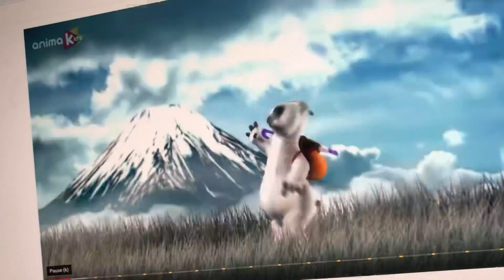Wrackning (2018) - Official Teaser Trailer - Paramount Pictures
Wrackning was owned by
Paramount Animation and Nickelodeon Movies.